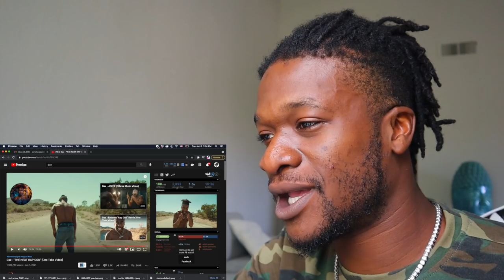IS DAX FOR REAL RIGHT NOW!? | Dax - "THE NEXT RAP GOD" [One Take Video] REACTION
IS DAX FOR REAL RIGHT NOW?! Watch Rapper Scru Face Jean react to Dax "The Next Rap God" one take. Do y'all really like this or nah?